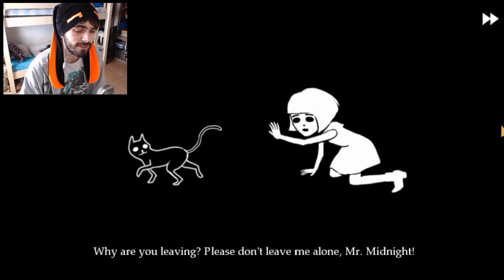FUGINDO DO SANATÓRIO - Fran Bow #3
Hoje vamos fugir do sanatório em que Fran estava, o tal do Osvald Asylum! Mas quem disse que seria fácil e que lá fora seria a melhor coisa do mundo? Confere aí!

CHEGA MAIS PESSOAS POMPOSAS!